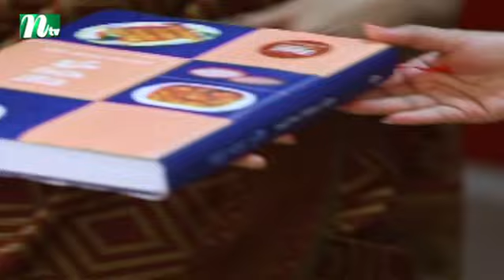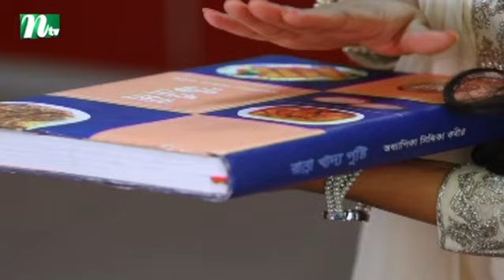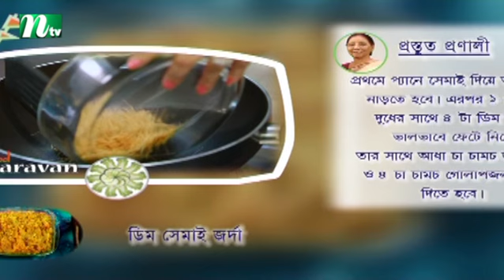শরীরে প্রোটিনের চাহিদা পূরণ করে সুস্বাদু ডিম সেমাই জর্দা | Food Caravan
Food Caravan - Healthy Dishes or Recipes | শরীরে প্রোটিনের চাহিদা পূরণ করে সুস্বাদু ডিম সেমাই জর্দা | NTV Cooking Show | Produced by NTV | Country: Bangladesh 💙 Make sure to Subscribe to NTV Cooking Show and Turn the Notifications Bell 🔔 ON!